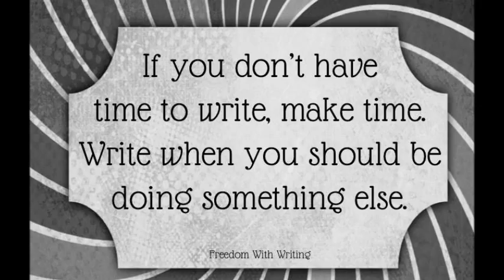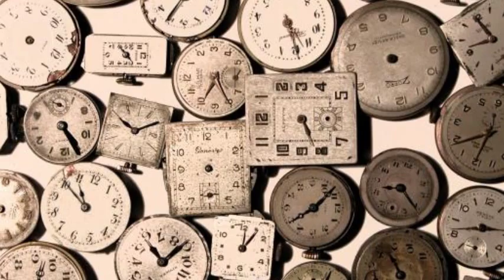Find the Time to Write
Says it all on the title.